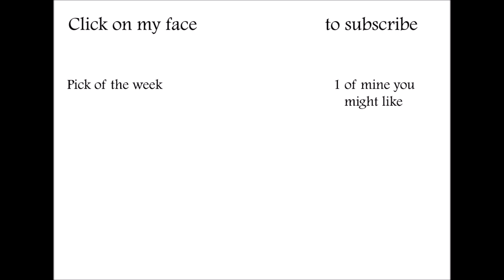Landscape Photography | A new location - still in the grey !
Dodging the rain I head off to Bawdsey for a look see, the location was recommended to me by my friend Paul Cronin ( see his work

What a fabulous little place even with what seemed like a 3 mile hike through deep shingle to get there , I may have gone in the wrong way !
So many possibilities here & miles more beach to explore that I just didn't have time for as the bad weather was heading my way rapidly .

There are several other locations in the are that also need exploring so I will definitely be back down this way at the earliest opportunity .

Nikon Z50
Nikon 17-55mm lens
Nikon 70-200mm f2.8
Sigma 10-20mm f4-5.6mm
Tamron 90mm macro

Filters :
LEE -
Lee filters foundation kit
Landscape polariser
ND Grad filters
10 Stop

Lowepro Flipside 500 camera bag
Lowepro flipside 400 camera bag